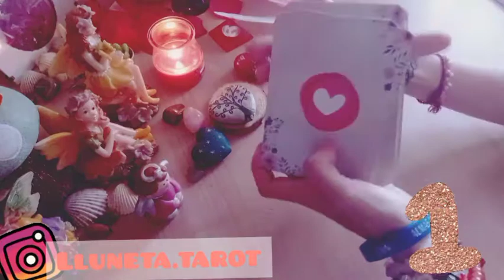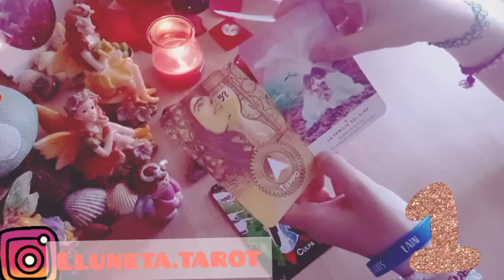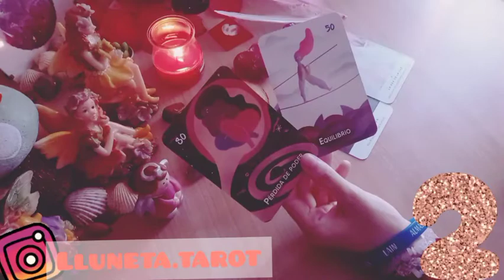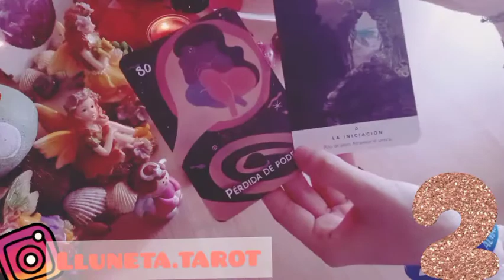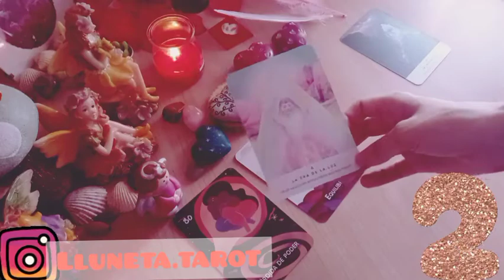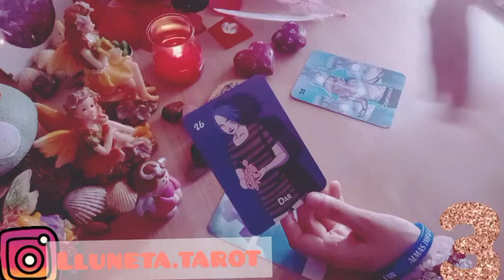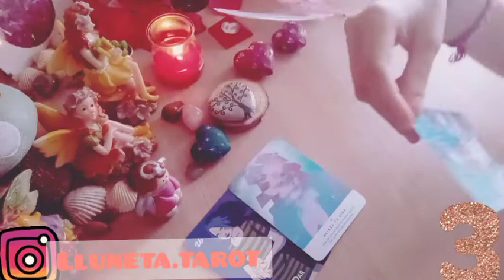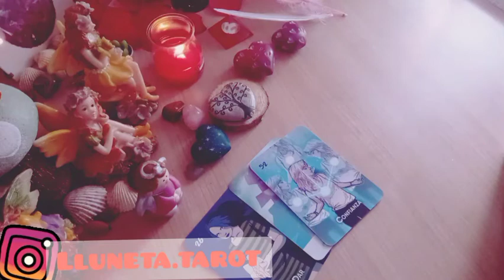MENSAJE DE TU YO DEL FUTURO🍀💫🍀TAROT INTERACTIVO🔮🔮🔮ORÁCULOS💫🍀💫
¡Saludos!